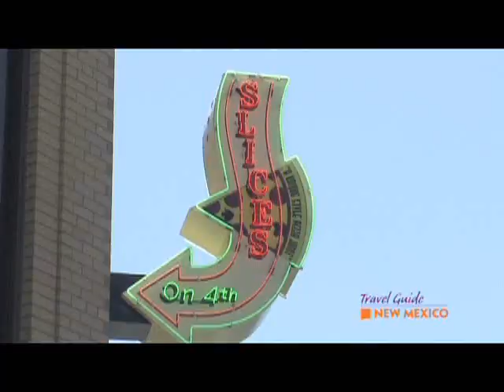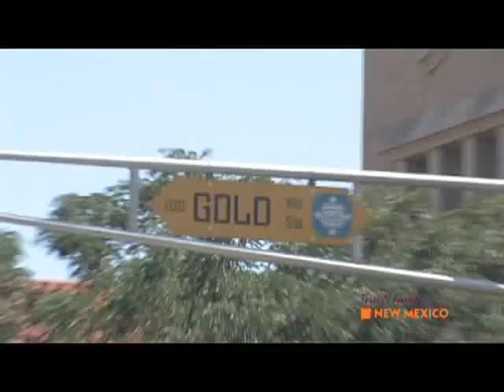Travel Guide New Mexico tm The Albuquerque Downtown Action Team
Downtown Albuquerque is New Mexico's largest city and the economic hub of the entire state. In short eight years since the adoption of the Downtown 2010 Sector Development Plan, Downtown Albuquerque has added 1,321 new housing units, over 3,000 new residents and increased expenditures in the Downtown trade area by $148,000,000.
The Downtown Action Team advocates for small business growth and lobbies for incentives for small and local business owners to thrive, grow and succeed. Your contributions helps our efforts to employ a Retail Recruiter & Economic Development Coordinator who helps retain our current businesses through innovative promotions, point of sale advice, marketing and advertising. In addition, we help local and regional business owners grow by carefully helping these small retailers strategically locate in the Downtown core.